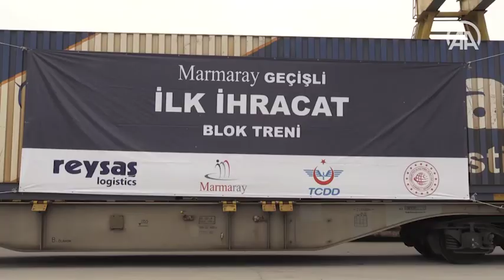Marmaray geçişli ilk ihracat blok treni Sakarya'dan yola çıkıyor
Türkiye'de üretilen otomotiv parçalarını ve beyaz eşyaları taşıyan Marmaray geçişli ilk ihracat blok treni, Sakarya'nın Arifiye Tren İstasyonu'ndan hareket edecek.